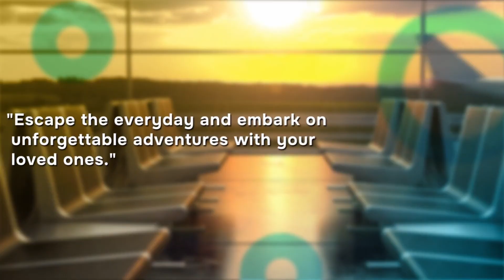Malayalee Samajam of League City to Host 'Winterbells-2024' Christmas & New Year Event on Dec 27